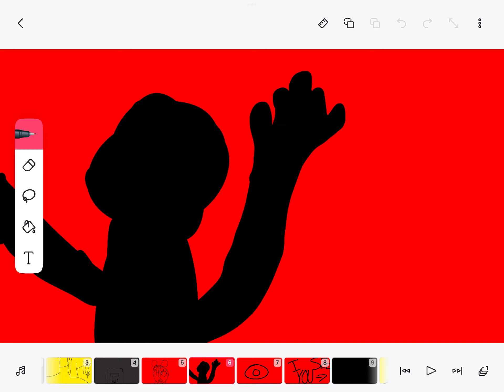Friend Storage S3 Trailer